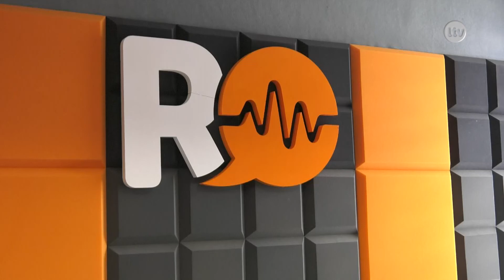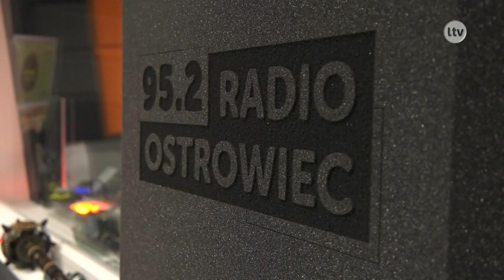Lokalna.TV: Radio Ostrowiec zadebiutowało w eterze